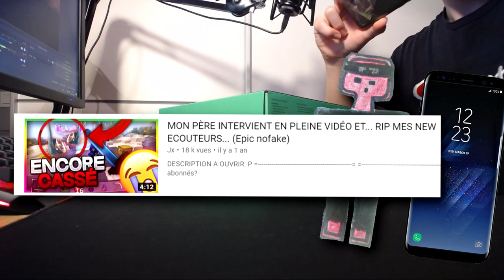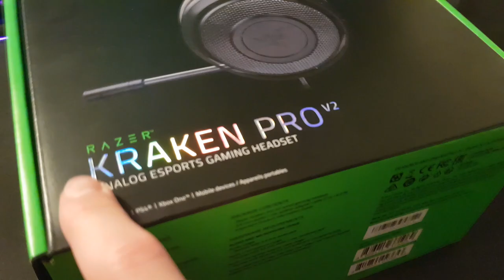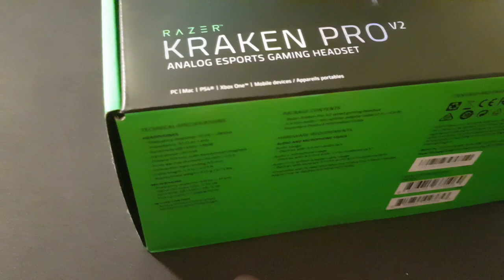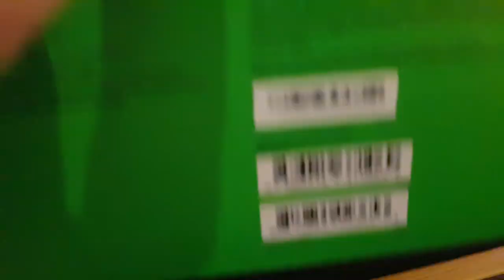CE CASQUE RAZER A DES BASS DE MALADE POUR 80 € !! Unboxing & Test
Le casque Razer

 (pro uniquement)